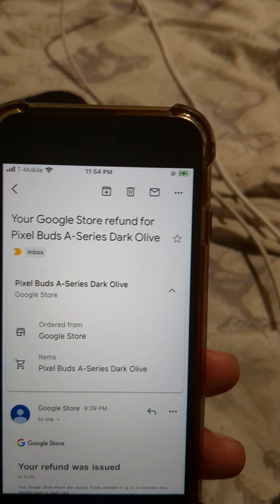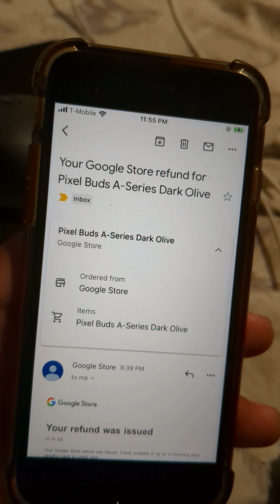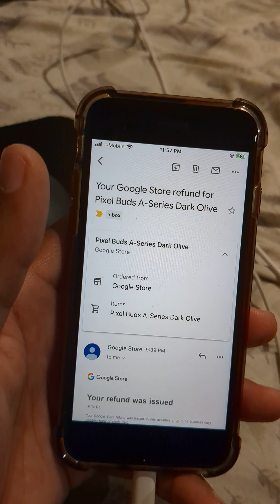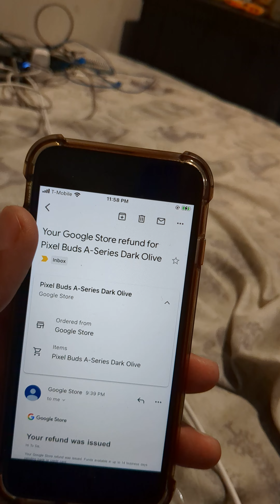Google Store Refund update